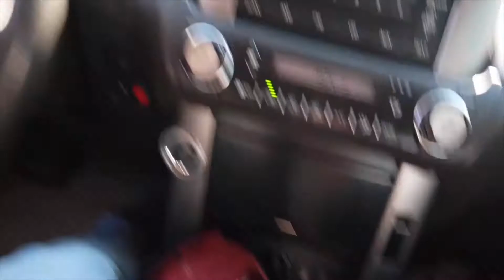First desert driving with teams in Dubai